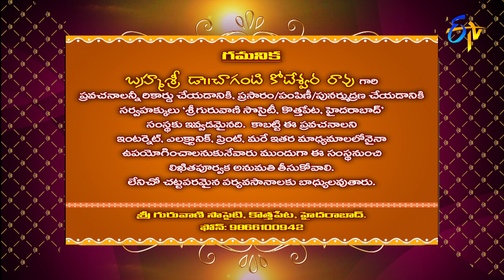Shiva Mahima (Chaganti Pravachanam) | Subhamastu | 15th June 2021 | ETV Telugu